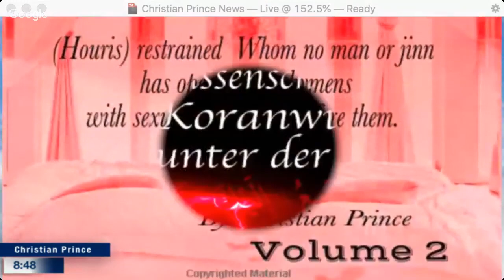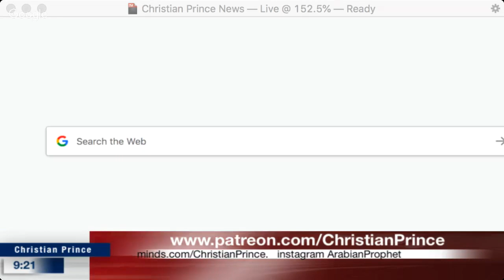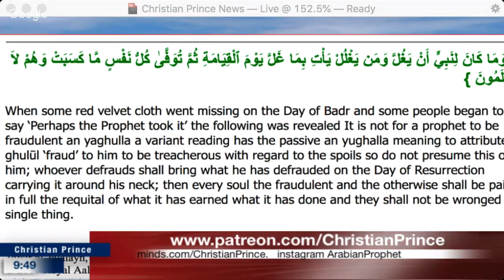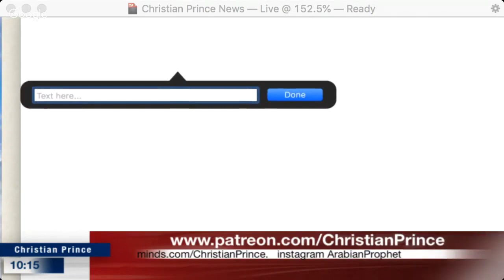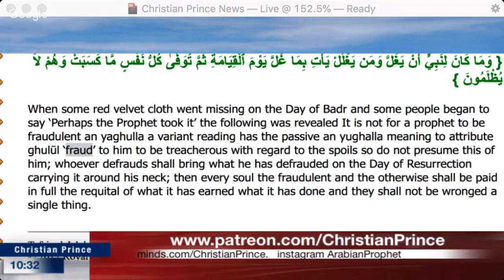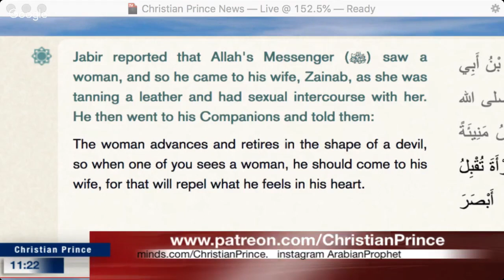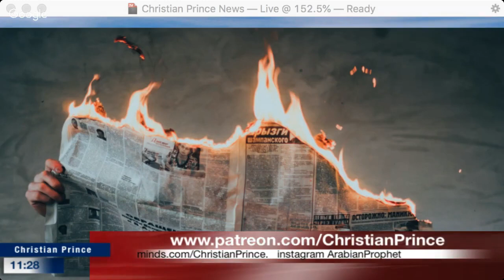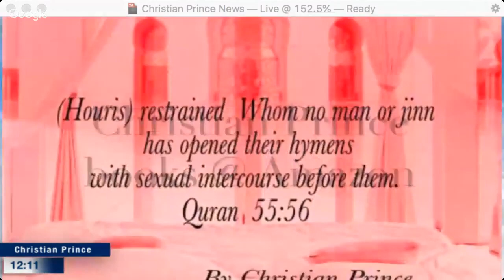Shamsi vs. Hijab Who was Al-Lah Praying for? Who was Al-Lah praying to?